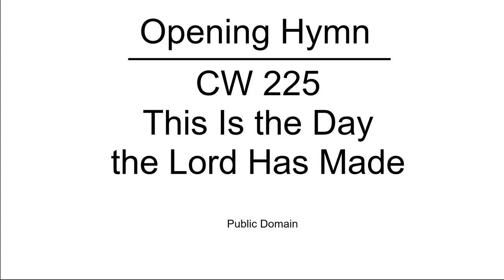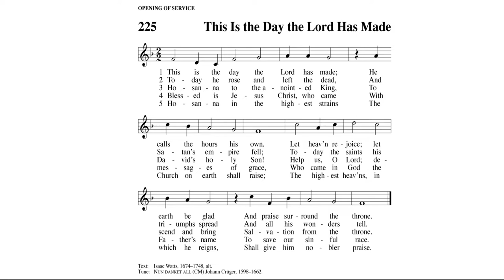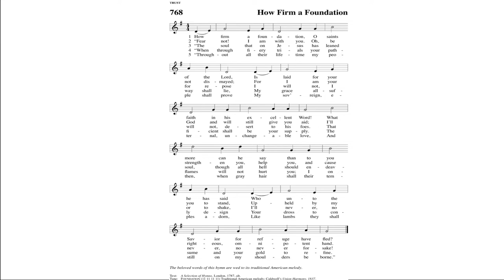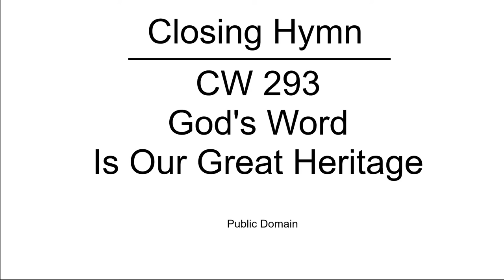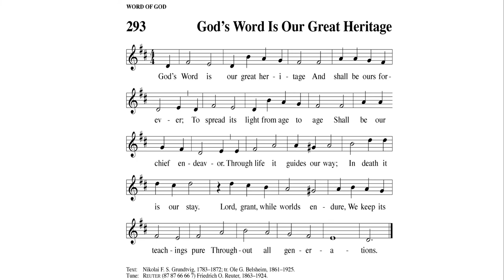FOUNDATION WORTH BUILDING ON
Holy Trinity Sunday-- June 7th, 2020

Sermon: Acts 2:1-21

First Lesson:DEUTERONOMY 11:18-21,26-28

Second Lesson: ROMANS 3:21-25a, 27-28

The Gospel: MATTHEW 7:15-29

For members: To make a one-time, or reoccurring, gift online, please go

Acknowledgments:  Worship materials contained in this service folder are reprinted with permission under OneLicense.net 735113-B Christian